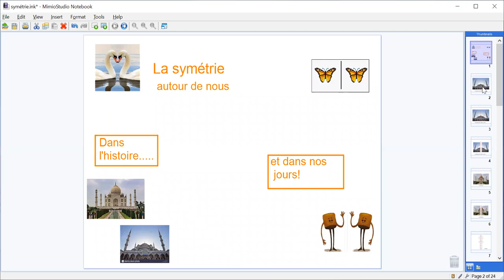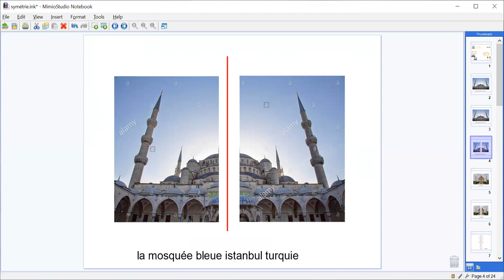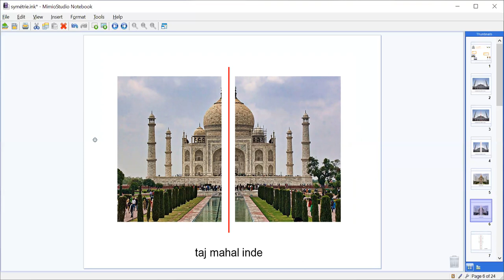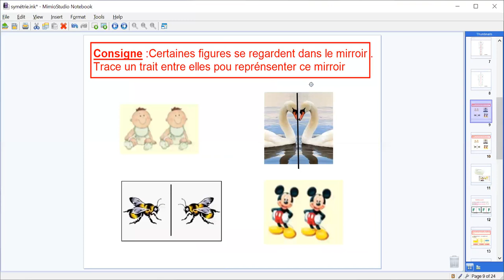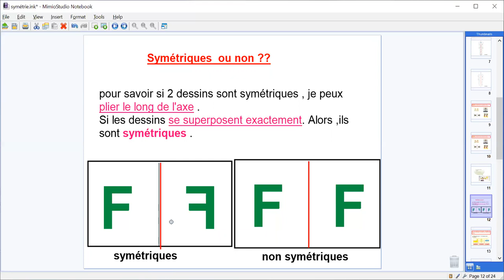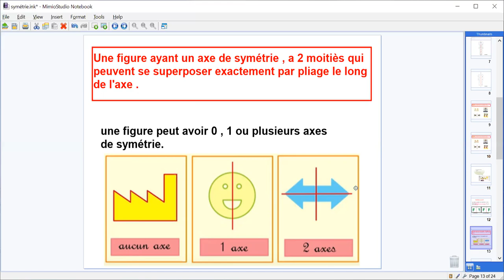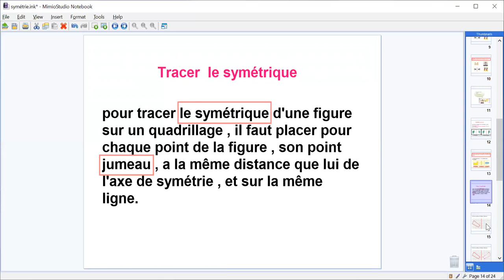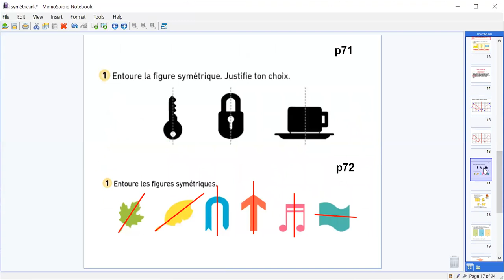CE2 symétrie Semaine du 13 au 17 avril